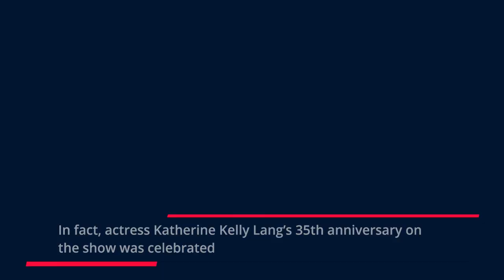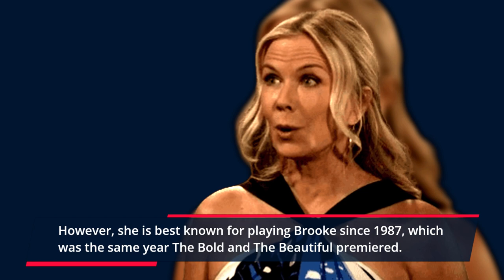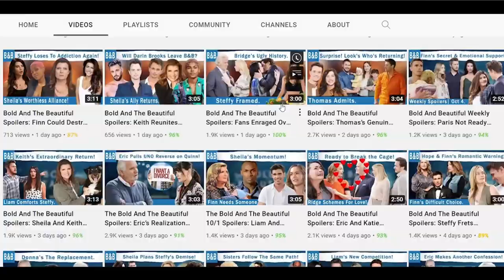The Bold and The Beautiful: Everything Good About Brooke and Lang's Bio and Net Worth.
Brooke Logan is one of the oldest yet brightest stars of The Bold and The Beautiful. In fact, actress Katherine Kelly Lang’s 35th anniversary on the show was celebrated this year with a special episode featuring all of Brooke’s past lovers. Nevertheless, today’s topic is all about Brooke and the qualities that make her one of the best soap characters.